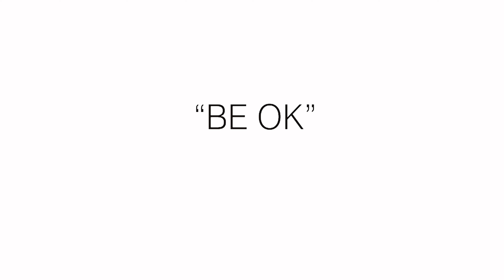Emac the Great Be Ok